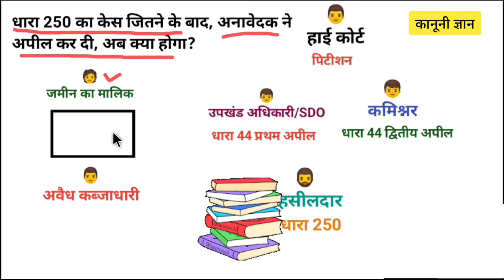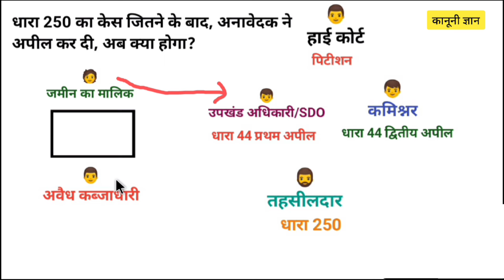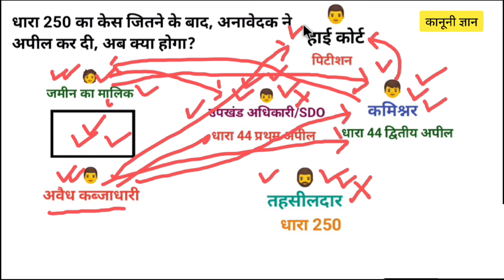धारा 250 के केस की अपील के बाद कब्जा कब और कैसे मिलेगा। dhara 250 mplrc ki appeal me kya karen.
cover topic:-
Dhara 250 kya hai
avaidh kabja kaise hataye
jamin se kabja kaise hataye
धारा 250 में कब्जा कैसे और कब मिलता है
धारा 250 का केस जितने के बाद की कार्यवाही
केस जितने के कितने दिन बाद कब्जा मिलता है
property se kabja kaise hataye
कब्जा केस जितने के बाद SDM को अपील अब क्या करें
jamin se kabja kaise hatayen
avaidh kabja kaise hatayen
property se kabja kaise khali kraye
धारा 44 mplrc in hindi